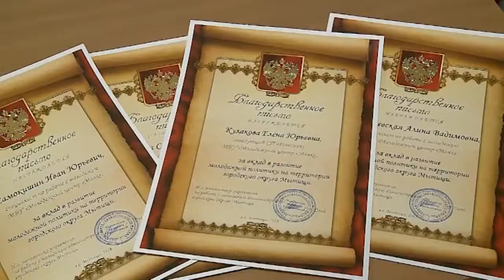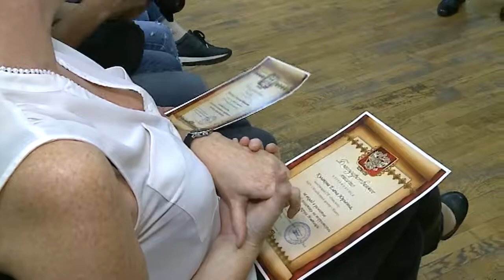Чествование коллектива МЦ «Маяк»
В молодежном центре «Маяк» состоялось чествование представителей этого творческого коллектива. Благодарственные письма специалисты получили за развитие молодежной политики на территории городского округа.